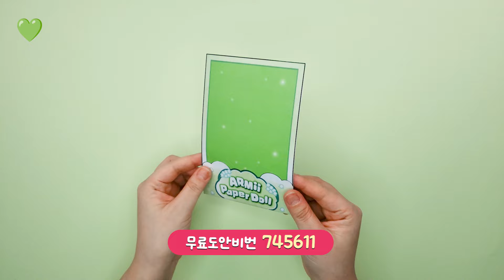[무료도안] 5월 탄생화 🎨은방울꽃 페이퍼돌💚 | 종이인형 | 쉬운만들기 | paper diy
🔗무료 도안 링크 (free printable download link)
(영상 중간에 도안 비밀번호가 나와요!!)

✅타임라인
인트로 00:00
상황극 00:05
만들기 02:15

여러분 안녕!!! 아르미 박사입니다!
오늘은 5월의 탄생화!💚
[ 은방울꽃 ] 요정 코디를 가져와봤어요~

은방울꽃 모양에 맞게 너~무 귀엽게 제작 된 이번 페이퍼돌!
5월생인 친구들이라면 꼭 만들어봐야겠죠?

📜오늘의 이야기 Today's story
은방울 실로폰을 연주해 행복을 전하는 베리벨 요정!
어쩐지 서럽게 울고 있는 한 여학생을 만나게 되는데..
무슨 사연이 있는건지 같이 만나러 가볼까요?

그럼 오늘도 예쁜 페이퍼돌 만들어보시고
이번 영상도 재미있게 봤다면
좋아요 구독 누르고 댓글 남겨주기~!💗

영상 속 종이 인형 보관함이 궁금하다면?
아르미 공작소 굿즈 구경하기

TicTOK                @armiicraft